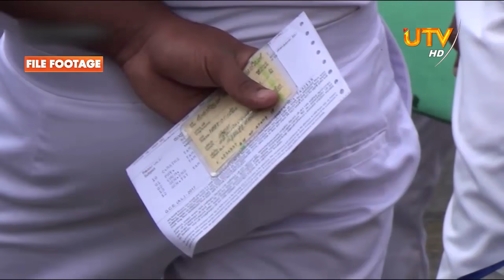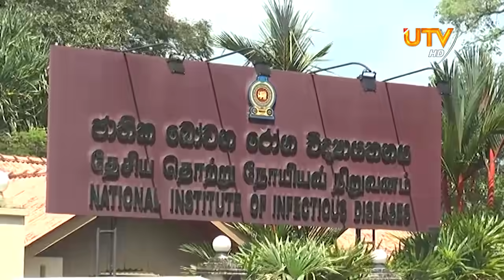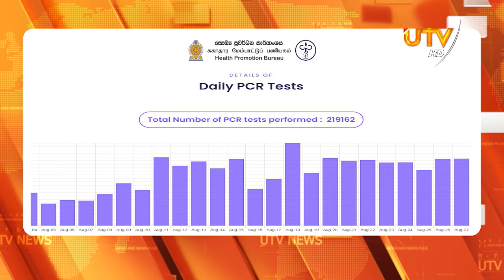UTV News 28 - 08 - 2020 | 07.30 PM UTV Tamil HD